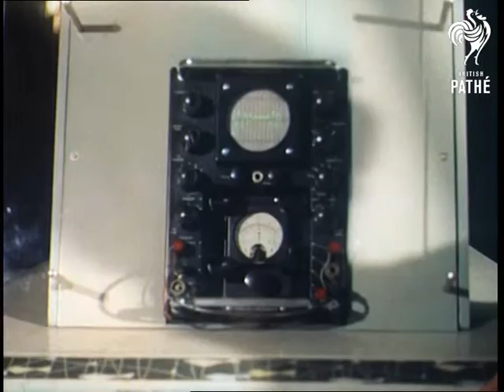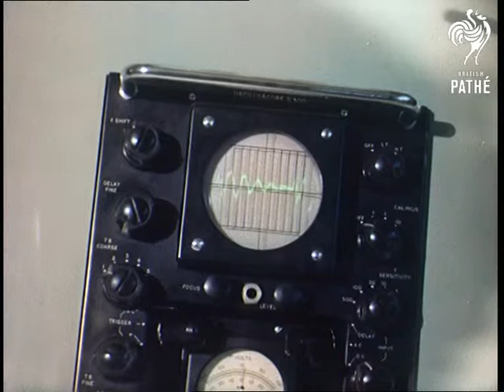Postal Automation (1956)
London.

C/U shot of a basket filled with letters. Hands approach the basket and remove some of the letters from the basket. M/S of a man carrying the letters to place them in the letters sorting machine. Machine is still in the experimental stage but, once completed, it will considerably increase the efficiency of the mail service. M/S of a man sitting at a little desk (part of the letter sorting machine) with a keyboard and the 'predecessor of the computer screen' with the window in front of him.

Succession of shots demonstrates how the letter sorting machine works, while the voiceover explains its characteristics, advantages and hindrances. Letters are pushed and then dropped one by one to the window in front of the postal worker so he can read the address on each letter and press the appropriate button on the keyboard. Letter travels along the roller to the wanted compartment.

M/S of a man and a woman standing in front of the large command board. Man seems to be explaining to the woman how to operate the machine. Machine makes peculiar noise which vaguely resembles human voice. C/U shot of the man's hands operating the two miniature joysticks placed into the two circular holes on the machine. This is synthetic speech making machine (an attempt), a work of the Post Office Research Department. It can only pronounce vowels, but maybe, one day...

Several shots of different parts of the machine as the couple demonstrate how it works. It repeats the words after human voice recording, although extremely unclear. But if the experiment works "it would greatly cut cut down the cost of long distance communications like the transatlantic cables". C/U shot of the machine.

 FILM ID:55.04